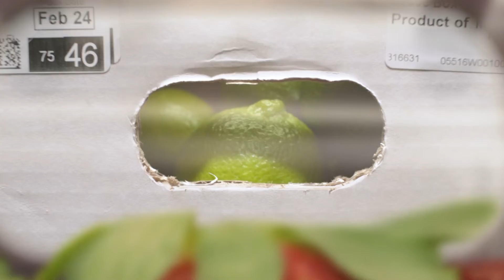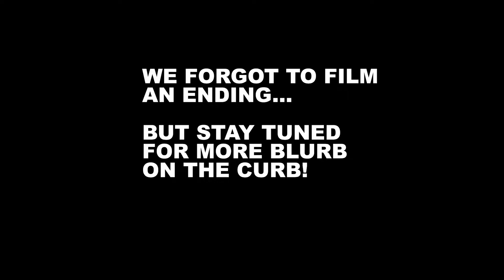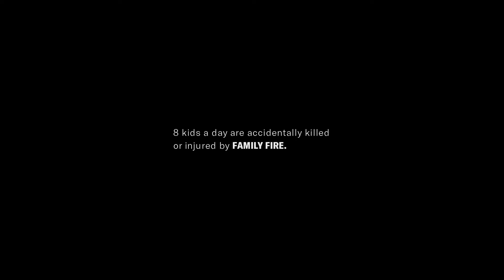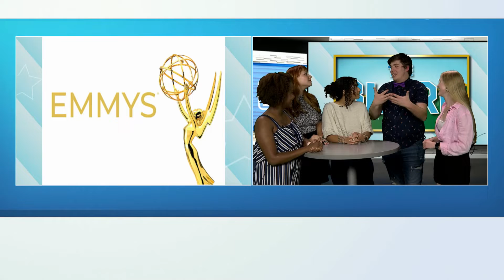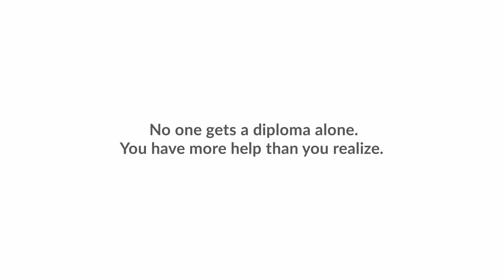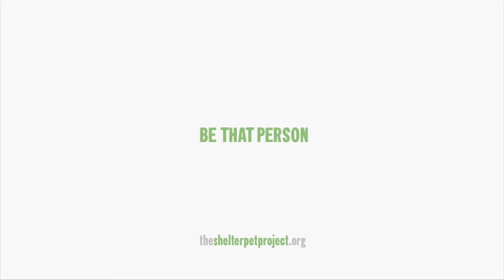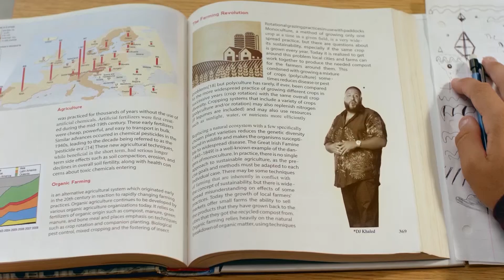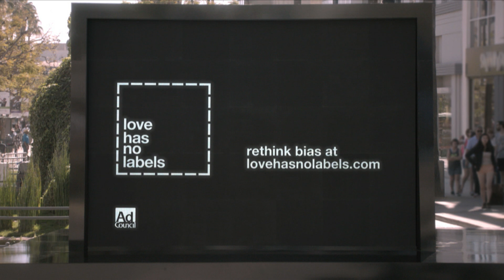The Blurb - 09/13/2022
Who was the best dressed for the Emmys? What was announced on the Disney Expo 23? And Blurb on the Curb! is back... All this and more on this episode of The Blurb.